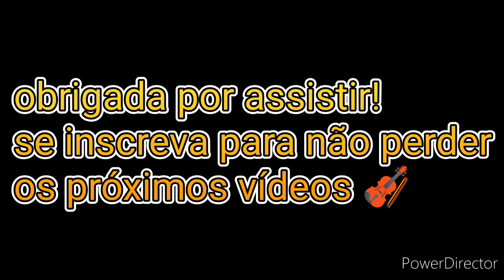Suzuki viola n° 7 long long ago